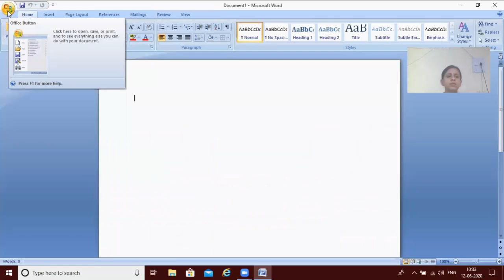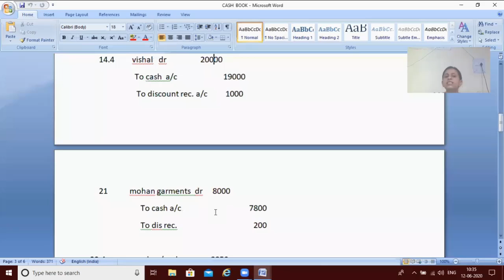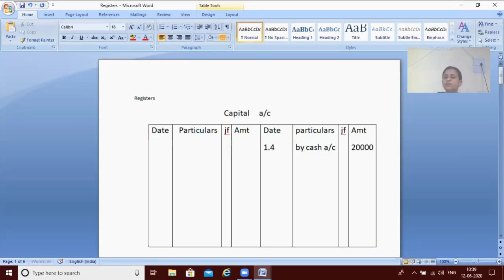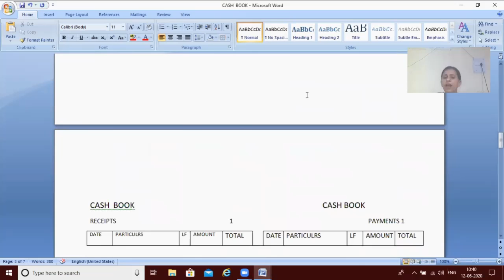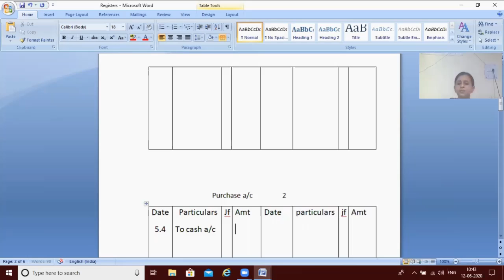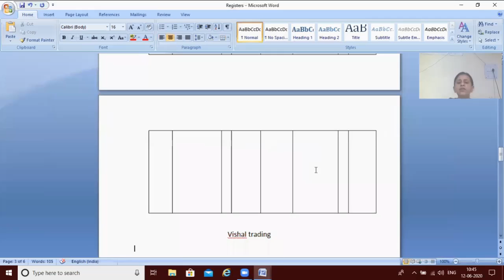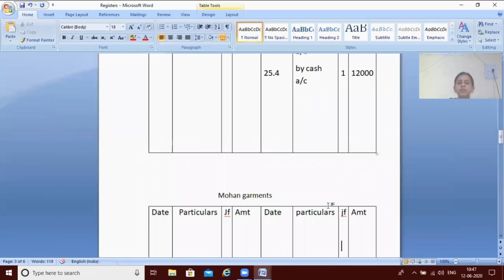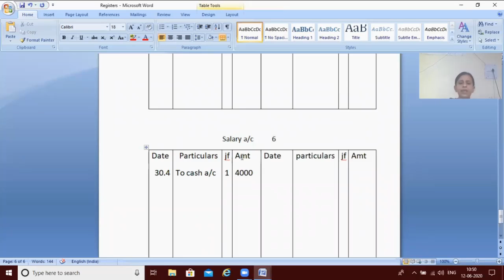LIVE CLASS VIDEO MEENAKSHI MADAM TALLY 12-06-2020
मीनाक्षी मैडम की लाइव टैली  की क्लास में एकाउंटिंग में (Ledger Register Start)